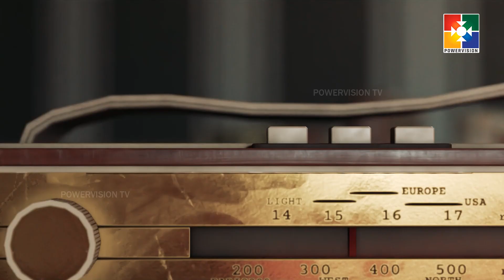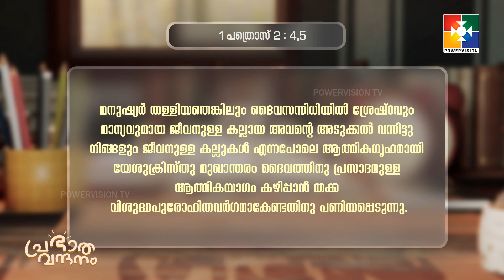പ്രഭാത വന്ദനം || PR. AJI M PAUL || POWERVISION TV || EPI #658